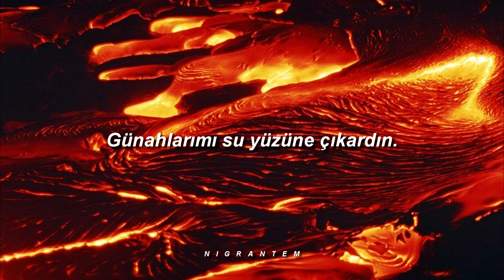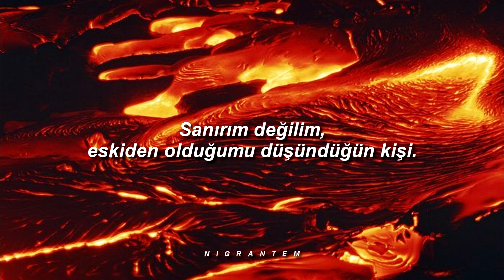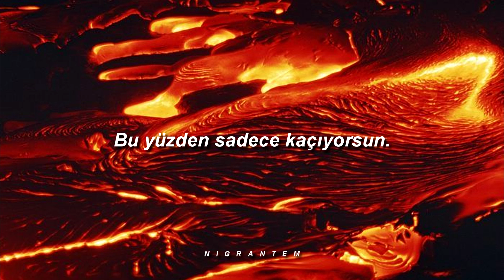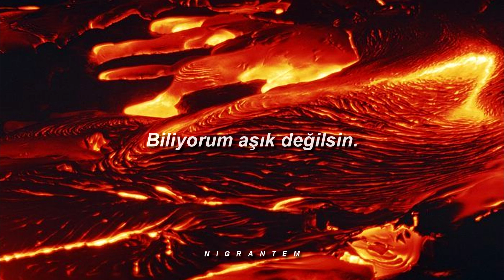Joji - Run (Türkçe Çeviri)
Aylar sonra merhaba! Uzun süredir video atamamamın tabii ki sebepleri var ama şimdi vakit bulmuşken oturdum ve bir video hazırladım, umarım seversiniz. Video hazırlamayı özlemişim :') İyi seyirler!

Sözleri:

[Verse 1]
I fell for your magic, I tasted your skin
And though this is tragic, at least I found the end
I witnessed your madness, you shed light on my sins
And if we share in this sadness, then where have you been?

[Chorus]
I know you're not in love like you used to be
Guess I’m not the one, like you used to think
So you just run
I know that I'm stuck in this misery
Guess I'm not enough, like you used to think
So I’ll just run (Ooh)

[Verse 2]
You bathe in your victory
You blew out on my fuse
And if I took on the planet
Will I pay my dues?
Your love was a mystery
Yeah, my love is a fool
And I travel the country just to get to you

[Chorus]
So I'll just run

[Outro]
And I travel the country
I know you're not in love